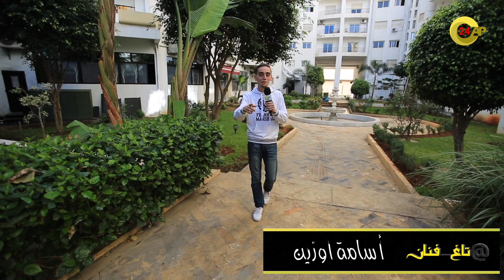برنامج Tag فنان مع حسن و محسن - الحلقة 10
اسامة اوزين : oussama ouzzine